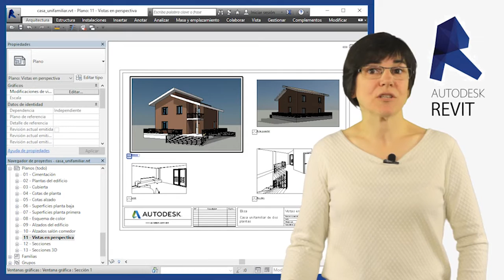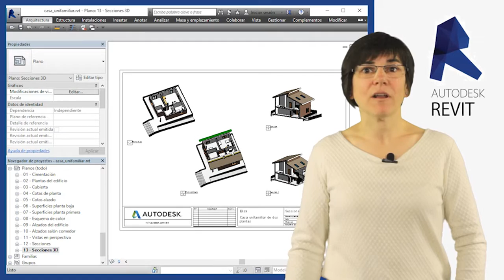Curso de maquetación de planos con Revit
Revit es un programa de diseño creado exclusivamente para proyectos de construcción. A partir del diseño en 3D del edificio se obtienen los planos en 2D que se precisan para la presentación del proyecto, planos de planta, alzados, secciones, así como vistas modelizadas que permiten mostrar el proyecto con gran realismo. En un entorno único se crea un proyecto completo, con coherencia total en todos sus planos, pues todo se genera a partir de una base de datos única.

En este curso se explican todos los aspectos relacionados con la maquetación de los planos de un proyecto en Revit: creación y configuración de vistas, acotación de planos, inserción de texto, cálculo de superficies y propiedades de los elementos.

El alumno tendrá que disponer del programa para poder realizar el curso.  Además es necesario que tenga conocimientos de Revit, al menos a nivel básico.